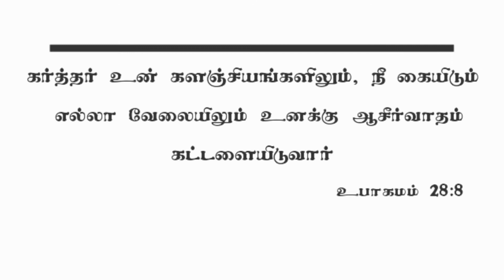Harvest Festival - 2019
CSI Cathedral Harvest Festival - 2019